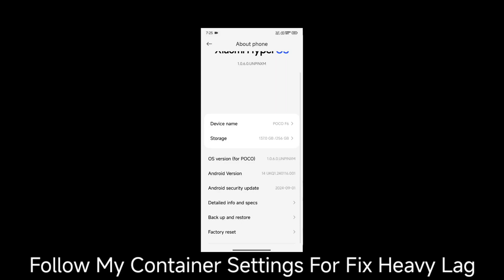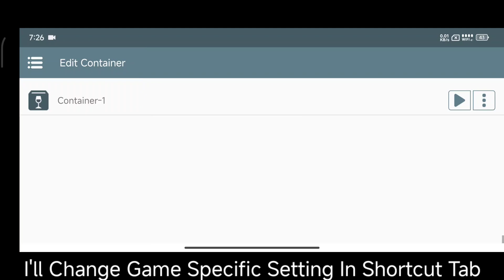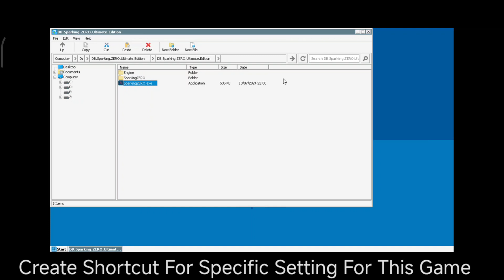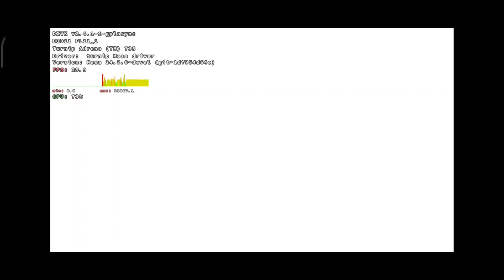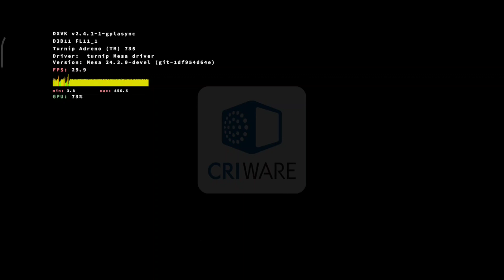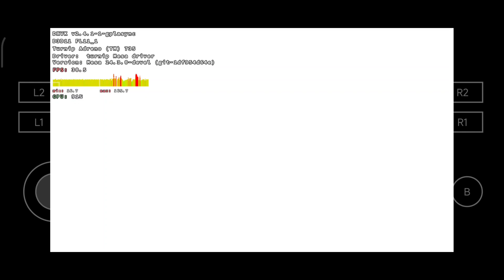Without Any Config Play Dragon Ball Sparking Zero Ultimate Edition Fix Lag And Heating Winlator Cmod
How To Fix Excessive Heating And Heavy Lag Without Replacing Any Complicated Config And Play Dragon Ball Sparking Zero Ultimate Edition AAA Title Game On Winlator Windows Emulator 7.1 Glibc-Cmod Version

Share With Others For Help Them To Enjoy PC/Windows Games On Their Android Device Also

Device Specs 👇

Device:- Poco F6 / Redmi Turbo 3
Code Name:- Peridot
Processor:- Snapdragon 8S Gen 3
Gpu:- Adreno 735
Ram:- 8/256GB
Game Name:- Dragon Ball Sparking Zero Ultimate Edition
Emulator Name:- Winlator Glibc Cmod v7.1.3x (v11fix1)